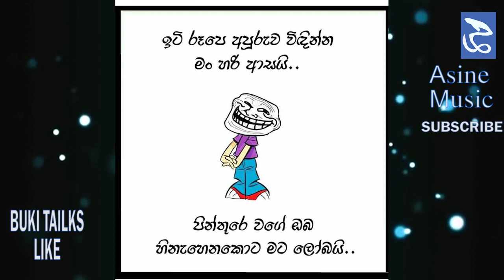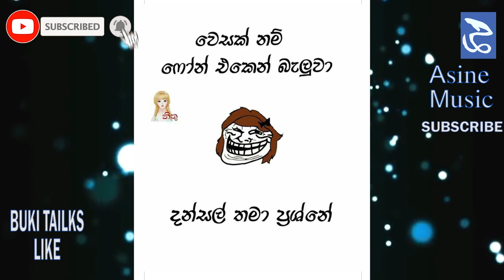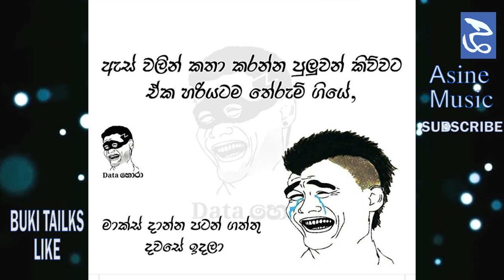බලහන්කෝ මේකා දෙන ආතල් || Balahanko Meka Dena Athal || Best Funny Memes Sinhala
බලහන්කෝ මේකා දෙන ආතල් || Balahanko Meka Dena Athal || Best Funny Memes Sinhala || Buki Talks - බුකි ටෝක්ස් || EP33